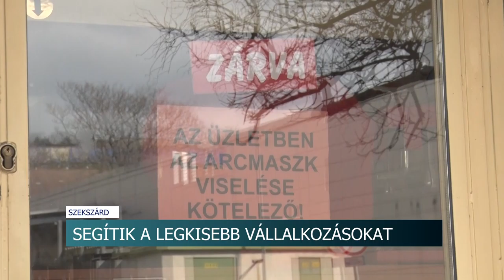20210401 hirado Vallalkozasok segitese